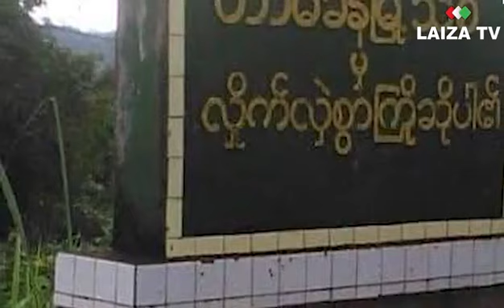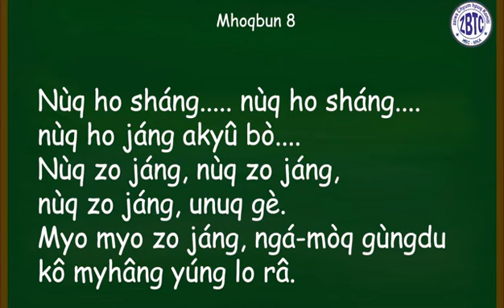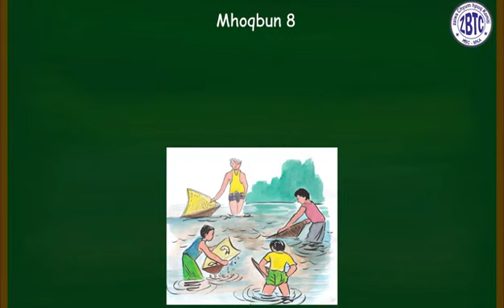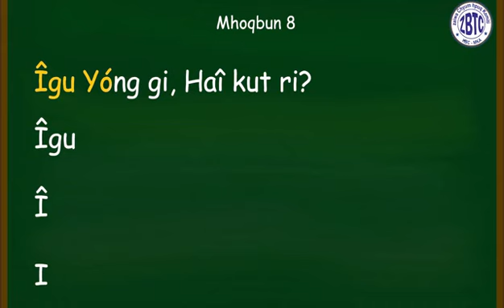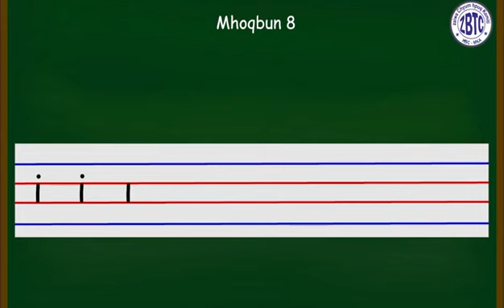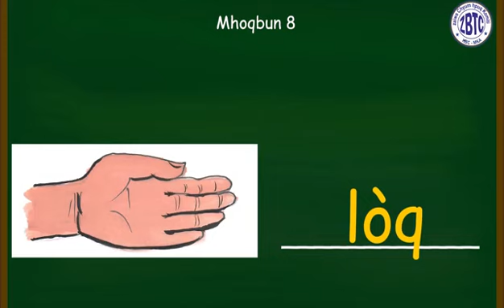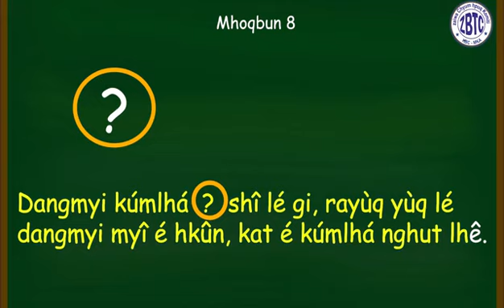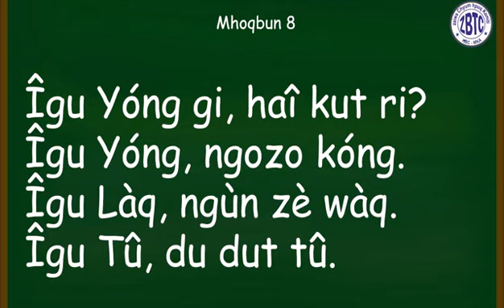Zaiwa Boqsang Hen Hap